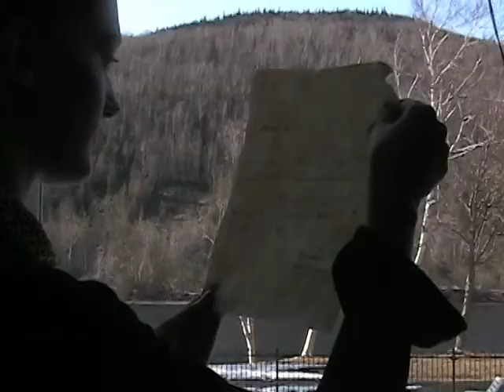Macbeth (from 2007)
A video presentation project for our language arts class in 2007, based on the Shakespearean play Macbeth.

Unlike our other video projects, this is a trailer for a movie that will never be made.